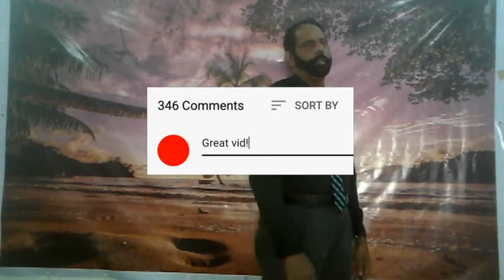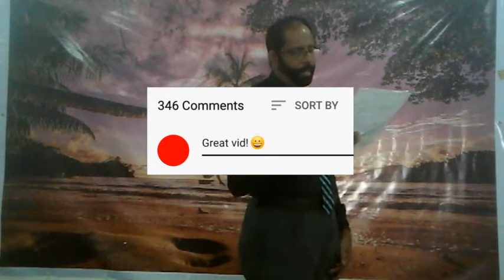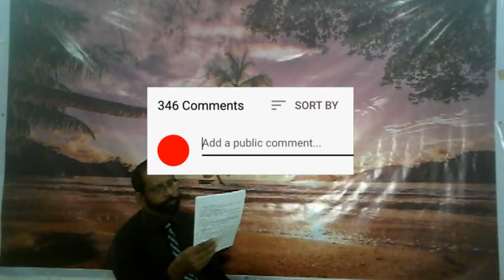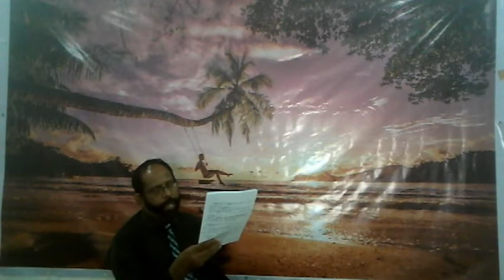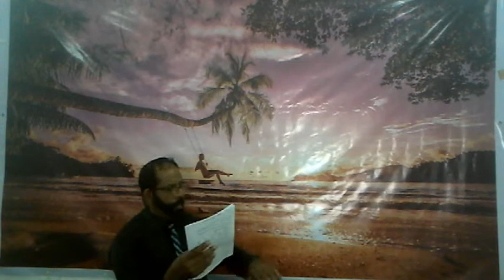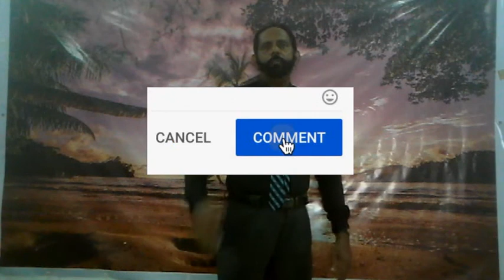Grade 11 Parts of Speech Part 03 2 English Grammar with Vijitha